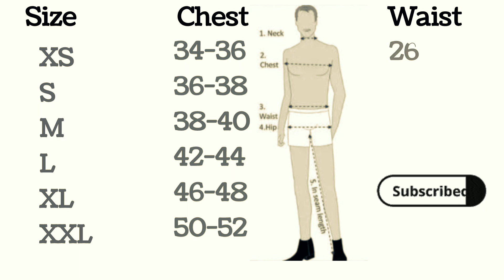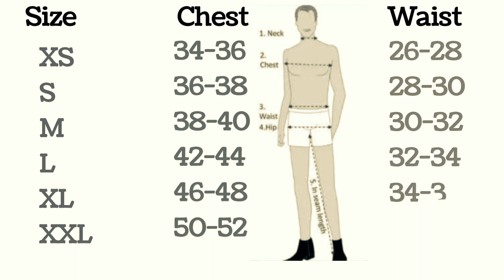Zudio Men Size Chart | Zudio Men Size Guide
Zudio Men Size Chart | Zudio Size Chart for Men | Zudio Size Guide |